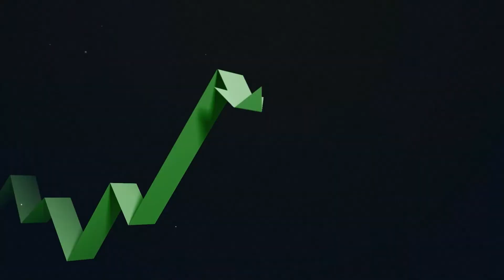How to invest in the Metaverse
Metaverse, Metaverse, Metaverse All of a sudden that's all you hear.  Since Mr. Zuckerberg Announced that Facebook will now be known as Meta which basically stands for Metaverse the internet is buzzing about how to profit from this.  The reality is the metaverse has been slowly being created from different platforms for a while.  Take Roblox,  if you noticed your kids are glued to this platform creating a world all to themselves.  Well that is similar to what the Metaverse will be. Basically a grown up very vivid vision of how we want our world to look and to feel.

Also other companies like Matterport that make the software for three D mapping possible.  Have you viewed a house listing lately that has a 3 d version of the house.  Most likely that is Matterports equipment and software that has created that 3 d version of the house.  In the Metaverse 3 d mapping is obviously going to be a big part of switching your existing life to 3d digital images.  So you see companies like these will be key in creating and building out the Metaverse.  So here is my list along with some Crypto currency my research has shown could possibly benefit from the new Mataverse craze.

Facebook (FB) excuse me i mean META.  well you cant talk about the Metaverse with out mentioning FaceBook.  Mark Zuckerberg has been dreaming this up for years and is putting billions yes billions behind creating this utopian world.  The current Oculus glasses are paired to what he wants to build.

Nvidia (NVDA)  engages in the design and manufacture of computer graphics processors, chipsets, and related multimedia software. It operates through the following segments: Graphics Processing Unit (GPU), Tegra Processor, and All Other.

Rodblox (RBLX) As mentioned above Rodblox is already sort of a gaming metaverse albeit only 2d for kids to build their own reality.  They are already and it should prove to be an early framework for whats to come.

Matterport (MTTR) As mentioned above is a 3d Rendering software and hardware company that lets you create 3D images from scanning the area

Unity (U) Unity Software Inc. operates a real-time 3D development platform. Its platform provides software solutions to create, run, and monetize interactive, real-time 2D and 3D content for mobile phones, tablets, PCs, consoles, and augmented and virtual reality devices.

Autodesk (ADSK) is a  design, software and services company. Its products include AutoCAD, BIM 360, Civil 3D, Fusion 360, InfraWorks, Inventor, Maya, PlanGrid, Revit, Shotgun, 3ds Max. The firm also offers product development and manufacturing software, and digital media and entertainment, which consists of tools for digital sculpting, modeling, animation, effects, rendering, and compositing for design visualization, visual effects, and games production.

Top Metaverse Crypto’s

Etherium  (ETH) Ethereum is a global, open-source platform for decentralized applications. In other words, the vision is to create a world computer where anyone can build applications in a decentralized manner; while all states and data are distributed and publicly accessible. Ethereum supports smart contracts in which developers can write code in order to program digital value.

Enjin (ENJ) Enjin Coin is a cryptocurrency for virtual goods created by Enjin. Enjin is the “largest gaming community platform online” with over 250,000 gaming communities and 18.7 million registered gamers. The Enjin team is designing the coin completely around gaming with the goal of it being the most usable cryptocurrency for the industry.

Decentraland (MANA) is the token for, which describes itself as a metaverse platform that allows users to buy and sell virtual properties. The token runs on the Ethereum blockchain.